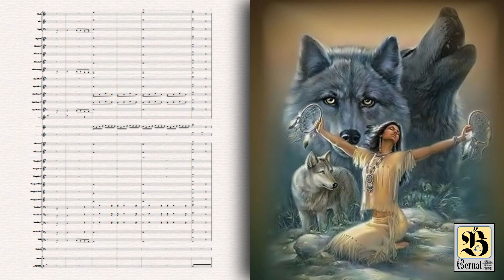THE LONELY SHEPHERD- EL PASTOR SOLITARIO (Arreglos para Banda de Música)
THE LONELY SHEPHERD- EL PASTOR SOLITARIO-(Partitura y Midi)